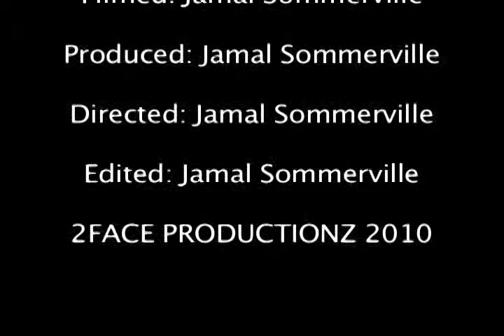Shyan Selah Live at Hells Kitchen